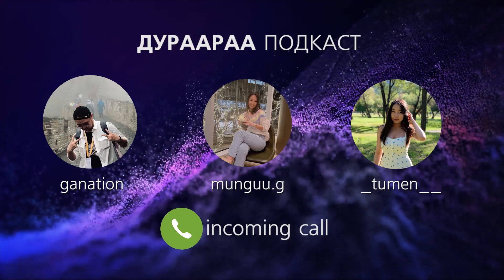[Дураараа подкаст #03] Эморолт...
ДУРААРАА ПОДКАСТ
Сэдэв: Эморолт

Дураараа подкастыг бусад платформуудаас сонсох бол
Apple Podcast